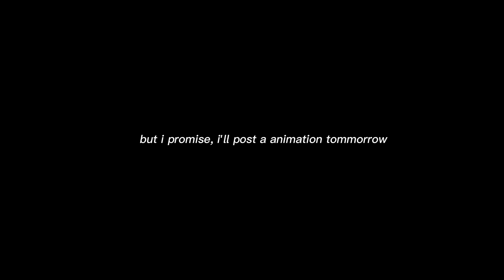I'm quiting youtube :)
I'm actually not quiting😭